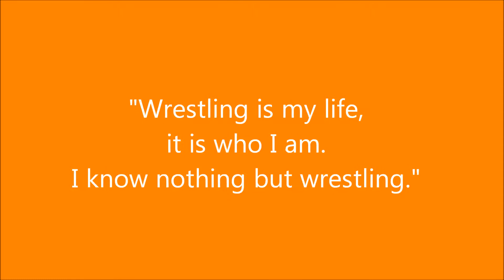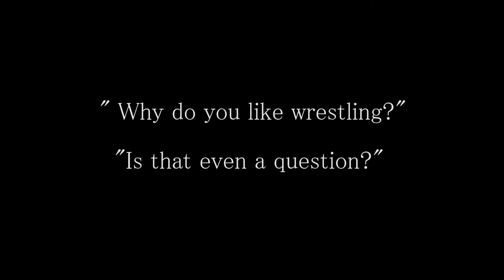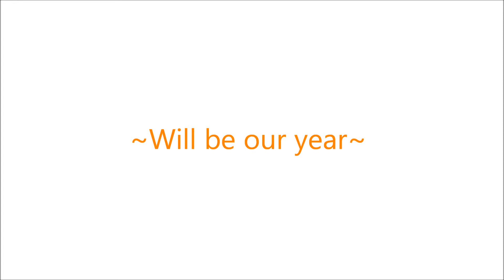Our Season To Come (PFHS Women's wrestling)